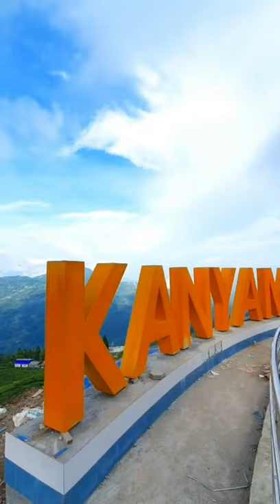Kanyam , Nepal - A place one can catch a glimpse of Heaven ( Eastern Paradise)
Welcome to the Official Youtube Channel of Gopal Dhakal.

Gopal Dhakal is authorized to upload this video. Using of this video on any other channels and social media without prior permission will be strictly prohibited. (Embedding to the websites is allowed)

यस च्यानलमा रहेको कुनै पनि Content हरु Copy, Download गरि अरु अन्य च्यानलमा Upload गरेको पाएमा Direct Copyright हानिने छ ।